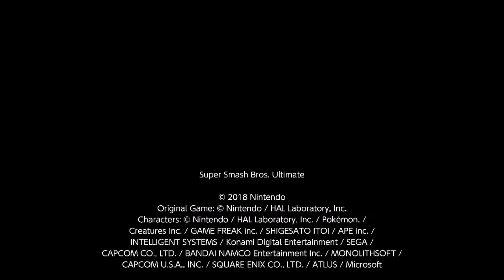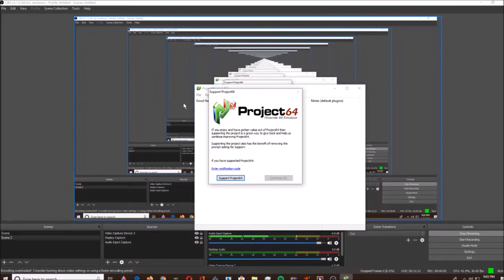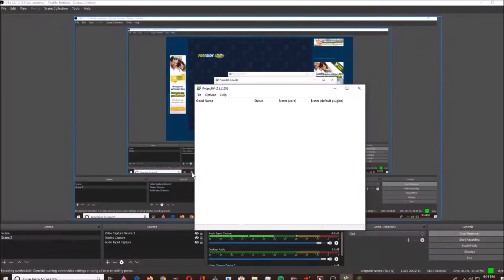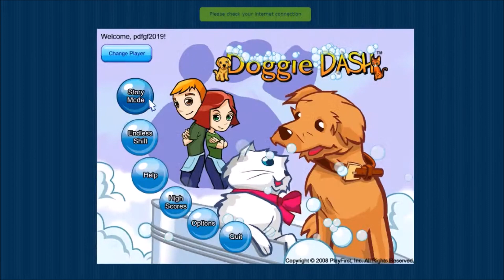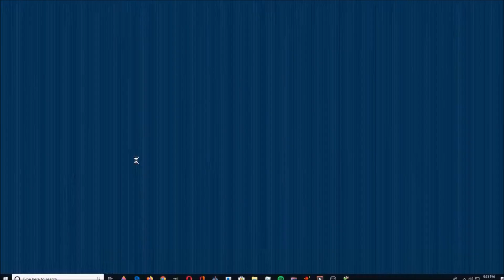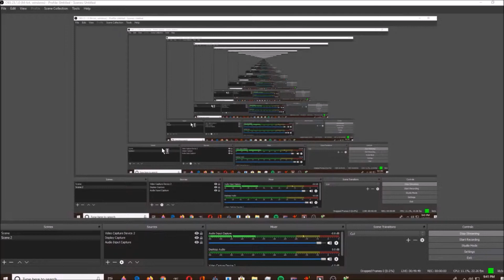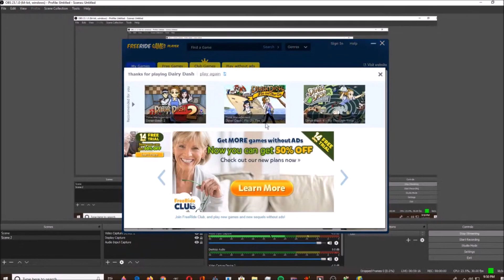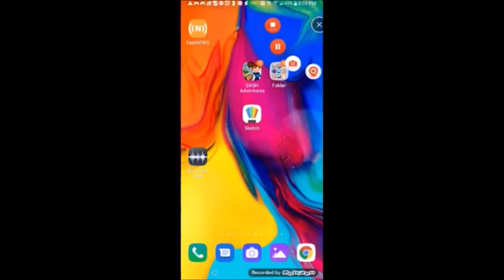1 16 22